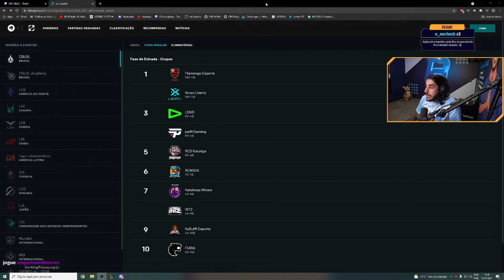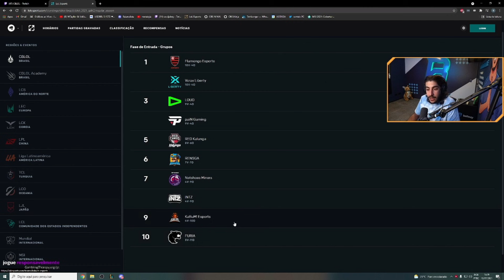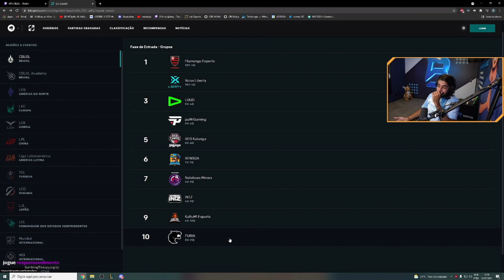CBLOL ESTÁ NA RETA FINAL E JÁ TEMOS TIMES ELIMINADOS DOS PLAYOFFS - BAIANALISTA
Hoje o Baianalista do CBLOL conta com a presença do Baiano e esA Carry e Minerva comentando os jogos do dia da rodada 14 do CBLOL 2021 2º Split. O Baiano nos mostrou a nova identidade visual da live também, nos pegando de surpresa com mais uma novidade. Divirtam-se!